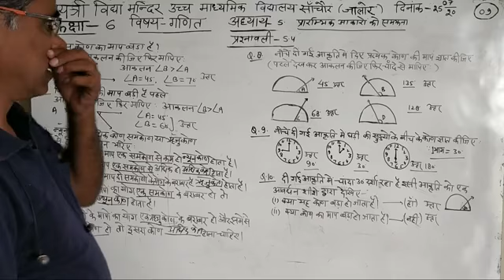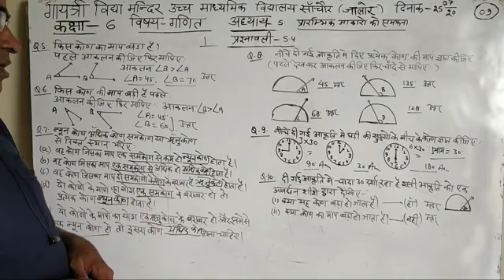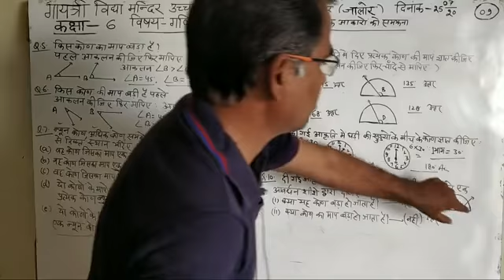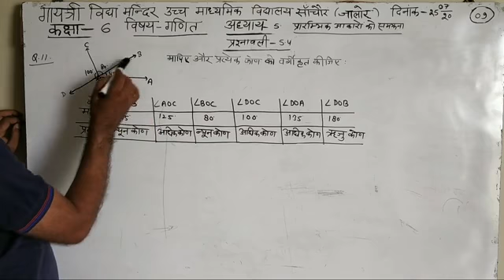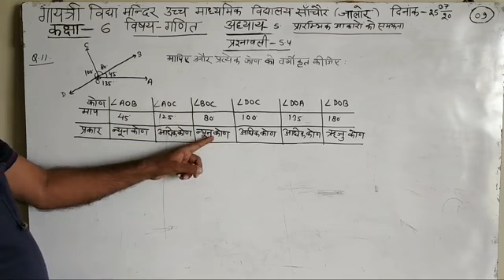कक्षा -6 विषय-गणित अध्याय -5 प्रारम्भिक आकारों को समझना प्रश्नावली 5.4 प्रश्न 5 से 11 भाग -9